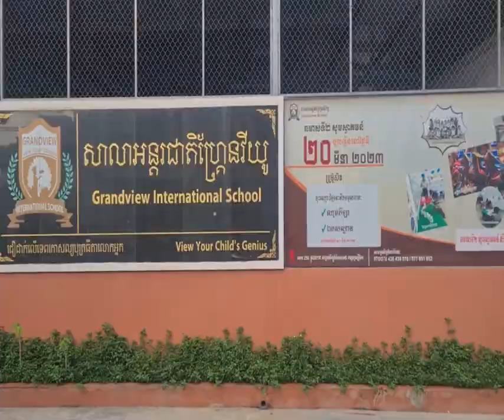សម្តេចមហាបវរធិបតី ហ៊ុន ម៉ាណែត និងលោកជំទាវអញ្ជើញដឹកនាំគណៈប្រតិភូកម្ពុជាធ្វើដំណើរមកដល់ប្រទេសកម្ពុជាវិញ